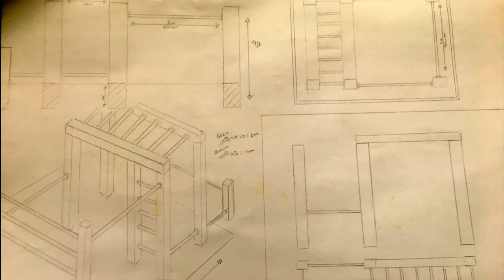DIY Callisthenics Gym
DIY Callisthenics Gym. Didn't fancy buying a gym membership so i built my own! Calisthenic Gym Tool List & other things you may need
Fence post - 100 x100mm
Metal bars -  Monkey bars - 26.9mm  - 1 meter x 7
                       Ladder - 26.9mm  - 75cm x 4
                       High and Medium Bars - 33.7mm - 2 metres
                       Parallel bars - 42.4mm - 2 metres

This is not a full tutorial just some information about how i made mine, what tools i used and the dimensions needed - its a fun project and beats a gym membership! Nows the time - Happy building!  Firstly i had to build a soak away and french drain to make sure water doesn't flood the gym, this is not essential but i did notice that this part of the garden was prone to flooding. It is good to have use spare wood lying around to keep the posts upright and stable whilst the concrete footers dry To finish the gym i used playground wood Chipping's and later added some extra matting Using the monkey bar section of the Gym i Created a DIY counter weight pulley system to assist with some new exercises I decided to raise the bar a little higher and also buy a slightly wider bar for a better grip After a while i noticed the ground was a little uneven so i decided the level it out with sand.